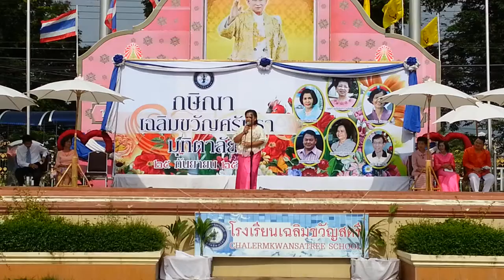ครูพรรณวลี ฉิมดอนทอง กล่าวในงาน กษิณา เฉลิมขวัญศรัทธา มุทิตาลัย HD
ครูพรรณวลี ฉิมดอนทอง พูดกล่าวในงาน กษิณา เฉลิมขวัญศรัทธา มุทิตาลัย ที่โรงเรียนเฉลิมขวัญสตรี พิษณุโลก วันที่ 25 กันยายน 2556 ถ่ายโดย พิกคอม PIGCOM ค่ะ